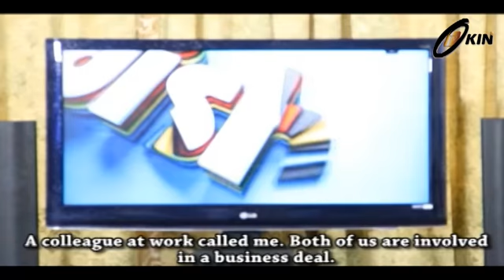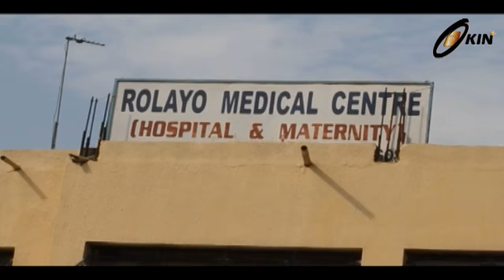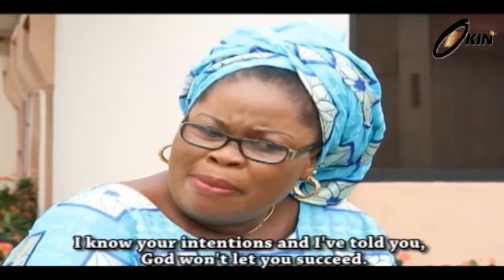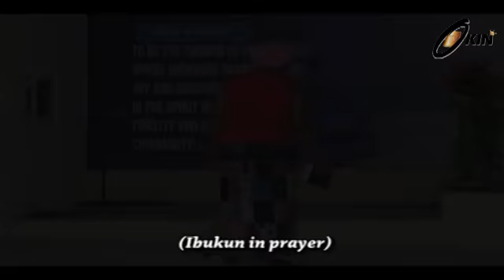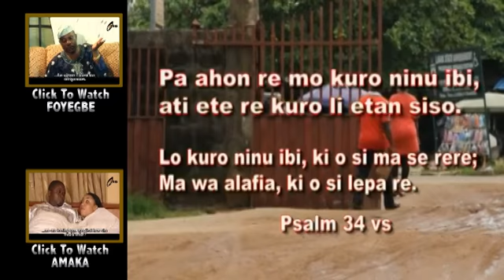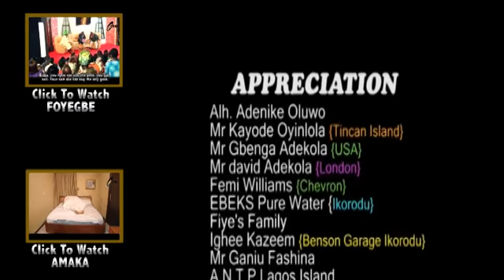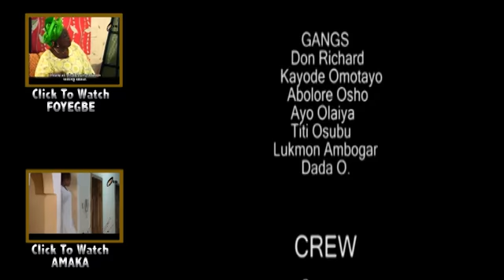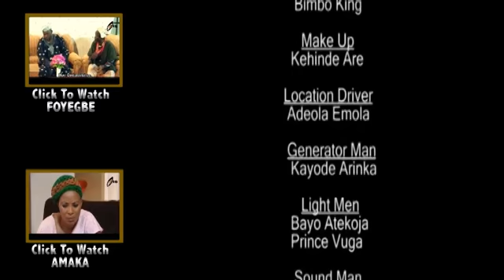TUNMISE Latest Yoruba Drama Movie Starring Jide Kosoko